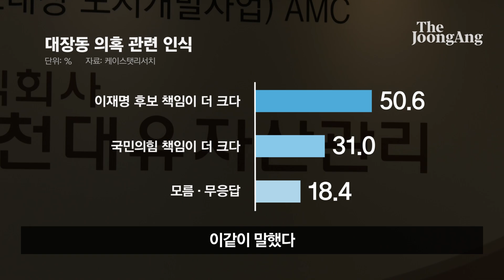이낙연 캠프 설훈 “이재명 구속될 수도”…이재명 측 “국민의힘 대변하나”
설훈 더불어민주당 의원이 7일 대장동 의혹과 관련해 이재명 경기지사의 배임 가능성을 언급하며 “후보(이 지사)가 구속되는 상황도 가상할 수 있다”고 주장하면서 당내 파장이 일고 있다.

 이낙연 전 대표 캠프 공동선대위원장인 설 의원은 이날 KBS라디오에서 “상식적으로 볼 때 유동규(전 성남도시개발공사 기획본부장)가 지금 배임 이유로 구속돼 있는데 그 위에 있는 시장(이 지사)이 (대장동 개발을) 설계했다고 본인 스스로 이야기를 했다”며 “시장이 배임 혐의가 있을 가능성이 얼마든지 있는 사안이어서 (당의) 위기, 이를테면 후보가 구속되는 상황에 왔다고 가상할 수 있단 말”이라고 주장했다.

설 의원의 주장에 당내에선 “이 지사의 본선 직행 가능성이 큰 상황에서 설 의원이 무리수를 두고 있다”(서울권 초선 의원)는 비판도 나왔다. 누적 득표율 54.90%로 1위를 달리는 이 지사가 이번 주말 서울·경기 경선과 3차 선거인단 투표에서 결선행을 확정지을 가능성이 큰 상황에서 소위 '원팀 기조'를 심각하게 훼손할 수 있는 발언이라는 것이다.